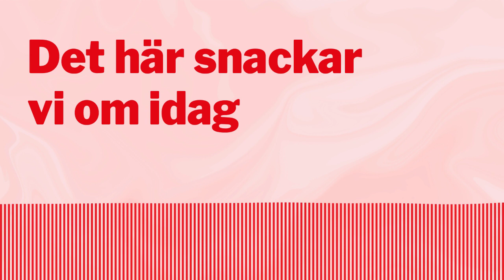Hur ska Vänsterpartiet kunna halvera biljettpriset i kollektivtrafiken?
Under flera decennier har både röda och blå politiker låtit kollektivtrafiken halka efter. Den har sålts ut, gjorts till en kassako för utländska bolag, nedprioriterats och släpat efter i underhåll. Nooshi Dadgostar och Vänsterpartiet vill ändra på det. Biljettpriset ska sänkas och kollektivtrafiken ska byggas ut.

Detta snackar Anna Herdy om idag!

Här hittar du mer information om vårt förslag om satsningar på kollektivtrafiken.

Det här snackar vi om idag är en podd som produceras av Vänsterpartiet. Den är möjlig för att du som lyssnar har varit med och samlat in pengarna som möjliggör den här produktionen. Vi vill stärka vår opinionsbildning på nätet och det kostar pengar. Vi har inga miljonärer i ryggen som högern har - men vi är många. Kan du vara en av dem som stödjer vårt arbete? Swisha 100 kronor till 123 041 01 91.

Ansvarig utgivare: Hanna Gedin

Du behövs i Vänsterpartiet! Bli medlem i dag